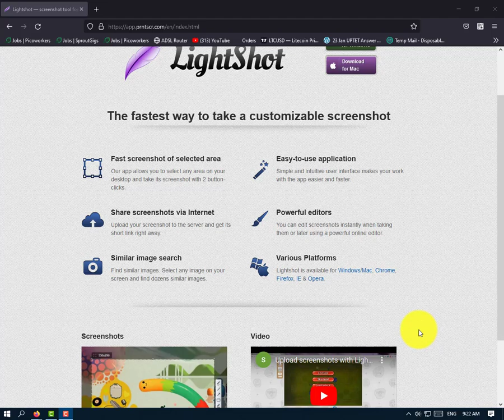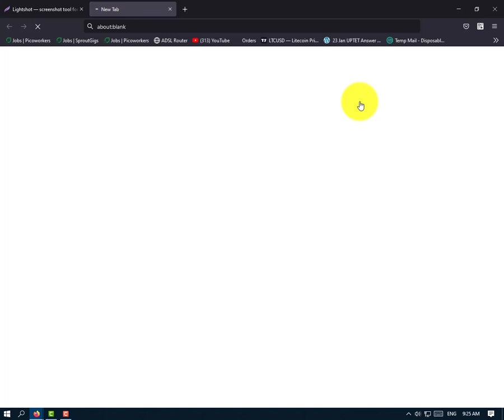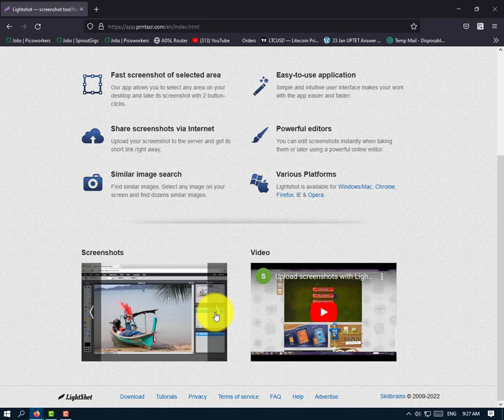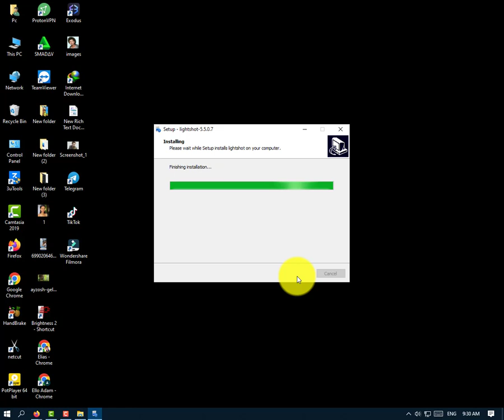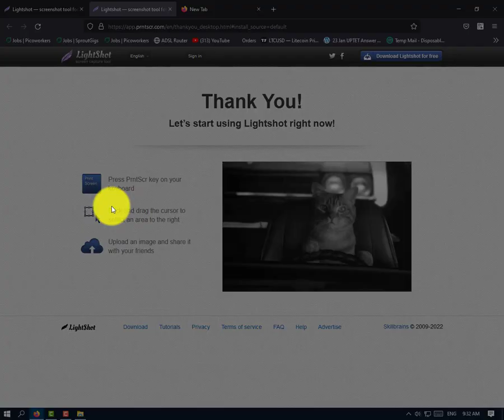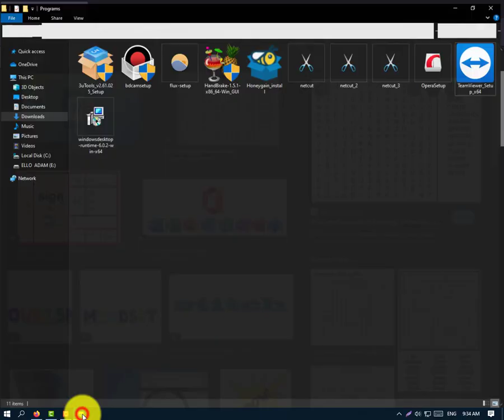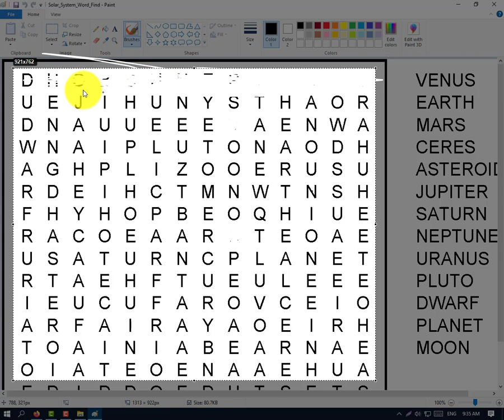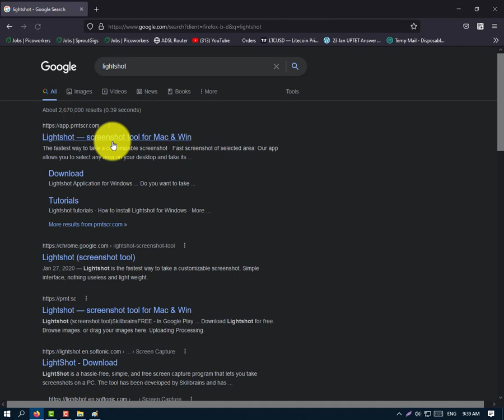እስክሪን ሹት | how to screenshot on windows 7,8,10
Hey Guys I hope you enjoy it

On our video we will show about 'lightshot'
Lightshot is a free tool you can download on your computer to take image screenshots quickly
You will get full education
Put your commet in bellow

Lightshot የምስል ቅጽበታዊ ገጽ እይታዎችን በፍጥነት ለማንሳት በኮምፒተርዎ ላይ ማውረድ የሚችሉበት ነፃ መሳሪያ ነው።

'App review'